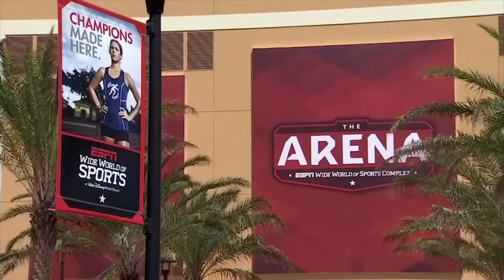? See the top 3 defenders for the 2022 World Cup Qualifiers | HOW TO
USMNT: Top 3 centre-backs for 2022 World Cup qualifying

Gregg Berhalter is building a new era of the USMNT. But who are his best options at centre-backs ahead of the looming 2022 World Cup qualifiers? Here are the top three candidates at the position at present.
One of the positions that has suffered the most turmoil and turbulence under Gregg Berhalter is centre-back. The U.S. Men’s National Team head coach routinely shuffled through his pack with different starting pairs used throughout the year. That now leaves an extremely muddled picture at the position. There are many ways that Berhalter could go. Nevertheless, with the 2022 World Cup qualifiers looking at some stage in the distance, he must begin to find some clarity.

Listen to the latest episode of the MLS Multiplex podcast here! —  What happens with COVID-19?
So, here are the top three centre-back options ahead of the 2022 World Cup qualifiers.
1. John Brooks
While Long is the most consistent and reliable centre-back for the USMNT, John Brooks has the highest potential, if he can ever stay fit. He plays in a top-five European league, is a regular for Wolfsburg, and plays with a domineering swagger that is ideal for a modern-day centre-back.

Brooks suffered a pulled hamstring early in the season, but since his return in late-October, he has been a consistent presence in the Wolfsburg defence, starting 13 of the last 17 Bundesliga matches. He is a superb passer, stands at 6-foot-4, bringing terrific aerial dominance, and has the athleticism and range to cover ground in a high-pressing team.

Brooks’ only problem is injury. Since the start of the 2017/18 season, the year he signed with Wolfsburg, he has missed 37 domestic matches. More problematic, he has suffered issues with his knees, hamstrings, and tendons. These are the types of injuries that can reoccur.

2. Aaron Long
The most consistent performer for both club and country in recent years is Aaron Long, who’s surge up the USMNT centre-back pecking order is a testament to his superb form and consistency throughout the recent period.
Long had made only two appearances of the USMNT before 2019. He then played 14 matches across 2019, scoring three goals in the process. He was the ever-present figure in the heart of the defence and Berhalter is clearly an admirer of his distribution and defensive work.
Long was named the MLS Defender of the Year in 2018, his partnership with Tim Parker anchoring a historically great New York Red Bulls defence. Domestically, his form slipped a little in 2019, although the Red Bulls were not the same outfit, especially with Tyler Adams departing in the offseason.
The 27-year-old is also the ideal age for the upcoming World Cup cycle. With or without a European move, although the latter would be ideal for his development, he should be in the prime of his career and at the peak of his powers

3. Miles Robinson
Miles Robinson broke out in 2019. That much is very clear. The number two SuperDraft pick was seeing his career slip beyond his grasp. He struggled to gain playing time at Atlanta United under Tata Martino, and, approaching his mid-20s, he needed to find a spot for himself at a senior team. Then everything changed. Frank de Boer entrusted the Atlanta defence to the 22-year-old.
Robinson was superb last season. He anchored Atlanta to one of the best defensive records in MLS, including a run of five clean sheets in succession and the joint-most clean sheets on the season. He was calm and composed, authoritative when pressing the ball, and superb in possession. His performances were so impressive that Atlanta allowed lost Leandro Gonzalez Pirez, Florentin Pogba, and Michael Parkhurst in the offseason and only signed Fernando Meza as a viable replacement.

Robinson’s USMNT performances were extremely encouraging, too. While many of his teammates looked flustered and uncertain, hesitant with every step, he was assured, confident, cool and collected. He rarely made a mistake and showed awareness beyond his years. Robinson is not a starting option just yet, but he might be the end of 2020.
A third of all players in the EPL are Black. But despite their numbers on the field, it’s virtually impossible for them to become a decision-maker in the sport: None of the 20 teams in the English Premier League’s (EPL) has a single Black director or executive, and there’s only one Black head coach, Nuno Espirito Santo of Wolverhampton Wanderers.